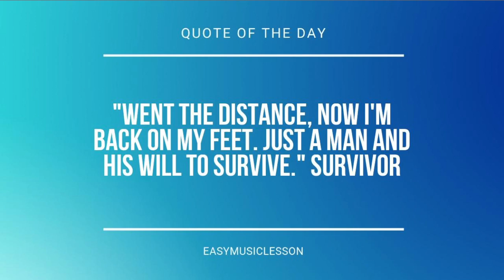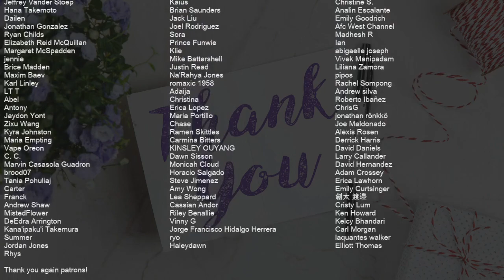How to play Back at One by Brian Mcknight on Flute (Tutorial)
Comment and let us know how the videos have helped you. It keeps us going! :)The easiest way to learn how to play Back at One by Brian Mcknight on the flute. It's a flute tutorial for Back at One by Brian Mcknight.

EasyMusicLesson teaches you to play the your favorite instrument, through easy and simple animation so that you too can learn how to play Back at One by Brian Mcknight on the flute easily. A flute tutorial with visual animation graphic.

Chords of Flute arrangement:
B Maj   G# Min   E Maj   C# Min   C# Min   D# Min   E Maj   F# Maj
B Maj   G# Min   A Maj   C# Min   F Dim   A Maj   C# Min   F# Maj
B Maj   G# Min   F# Maj   E Maj   C# Min   C# Min   D# Min
E Maj   F# Maj   B Maj   G# Min   F# Maj   E Maj   C# Min   F# Maj
B Maj   B Maj   G# Min   E Maj   C# Min   C# Min   D# Min   E Maj
F# Maj   B Maj   G# Min   A Maj   C# Min   F Dim   A Maj   C# Min
F# Maj   B Maj   G# Min   F# Maj   E Maj   C# Min   C# Min
D# Min   E Maj   F# Maj   B Maj   G# Min   F# Maj   E Maj   C# Min
F# Maj   B Maj   E Maj   E Maj   B Maj   G# Maj   A Dim   C# Min
D# Min   G# Min   C# Min   C# Min   F# Maj   F Maj   G Maj
C Maj   A Min   G Maj   F Maj   D Min   D Min   E Min   F Maj
G Maj   C Maj   A Min   G Maj   F Maj   D Min   G Maj

Melody notes of Flute:
F#4 D#5   C#5 C#5   B4         G#4
B4   G#4 B4   G#4 B4     C#5
F#4 D#5   C#5 C#5 B4 B4       G#4 A#4
B4 A#4 A#4 B4     A#4 B4   A#4   G#4   F#4
F#4 D#5 E5 D#5 C#5 B4 B4     F#4 F#4 G#4
B4   G#4 B4   G#4 B4     C#5         B4
E5   D#5 E5     D#5 E5     D#5 C#5 B4   B4 D#5
E5   D#5 E5     D#5 E5     D#5 C#5 B4   B4 G#4
F#4           B4 B4 C#5 D#5 B4 F#4
B4       G#4 B4 G#4 B4   C#5   C#5
B4         B4 G#4 B4   C#5   C#5   A#4
B4   A#4 B4     A#4 B4   A#4   G#4   F#4
B4     G#4 B4   G#4 F#4 B4   C#5   C#5
B4       B4 G#4 B4 G#4 B4   C#5   C#5   B4
E5   E5 E5     D#5 D#5     C#5 C#5 B4 B4 D#5
C#5         G#4 A#4 B4   A#4 G#4     A#4 C#5 B4
G#4 C#5 B4         C#5 C#5 D#5 B4   F#4
B4   G#4 B4   F#4 G#4 F#4 B4     C#5
F#4 D#5 E5 D#5 C#5 B4 B4         G#4 B4
G#4 B4   G#4 B4     C#5         B4
B4 C#5       D#5             B4 F#5
E5   D#5 E5     D#5 E5     D#5 E5   F#5   F#5
E5 D#5 D#5 C#5 B4 G#4 F#4         C#5
B4       D#5 C#5 B4 B4   C#5   C#5 D#5
B4         G#4 A#4 B4   C#5   C#5     A#4
B4     G#4 B4   G#4 F#4 B4   C#5   C#5 D#5 C#5
B4       B4 F#4 G#4 F#4 B4   C#5   C#5   B4
C#5                     G#5
F#5 F#5   E5 D#5 C#5 B4 B4   G#4 B4 C#5 D#5
C#5 B4   C#5 G#4               B4
F#5   F#5   E5 D#5 C#5 B4 B4     B4 G#5
D#5 E5   F#5 E5               B4
G#5   F#5 G#5 F#5 G#5 F#5 G#5   D#5 F#5 G#5 A#5
G#5 G#5   F#5 G#5 F#5 D#5 B4 G#4 B4         B4
G#5     G#5     F#5 F#5 D#5 F#5         F#5
F#5   F#5 F#5   F#5 G5           E6     F6
E6     D6 C6       A4 C5 A4 C5   D5
D5     C5       A4 C5 A4 C5   D5
D5 E5   C5         C5 A4 C5   D5
D5     B4 C5   B4 C5     B4 C5   B4   A4
G4     C5       A4 C5 A4 C5   D5
D5     C5       C5 A4 A4 G4 C5   D5
D5   C5 F5   F5 F5     E5 E5     D5 D5
C5 C5 E5 D5         A4 B4 C5   B4 A4
B4 C5 D5 C5 A4 G4 C5 D5 C5 A4 G4 D5 C5